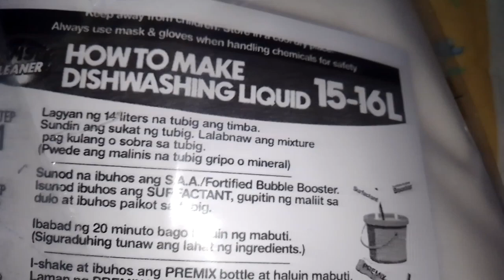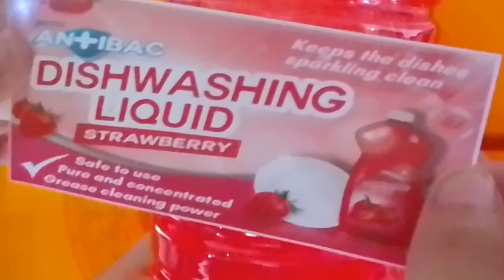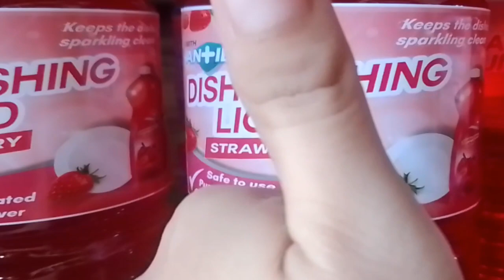HOW TO MAKE DISHWASHING LIQUID|TIKTOK ORDERS